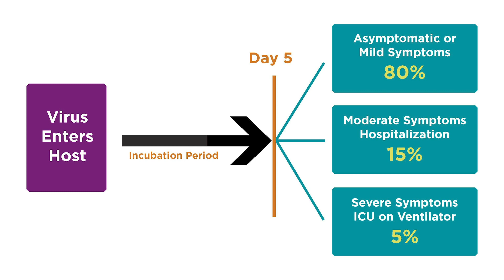What is COVID-19? | Should You Wear a Mask? | Scott Folk, MD | Mosaic Life Care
Dr. Folk goes over different coronaviruses in the past like SARS and MERS and shares how COVID-19 is different. He also talks about why it's important to wear a mask and the difference between infected and non-infected persons wearing masks.

Find a doctor or nurse practitioner who is accepting new patients

Find a service we provide that can help you, a family member or loved one either now or in the future